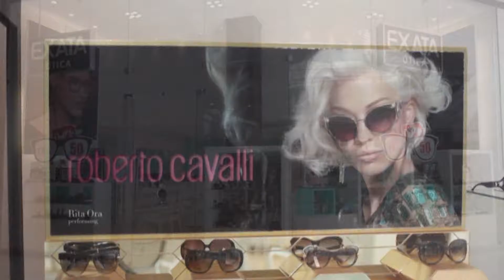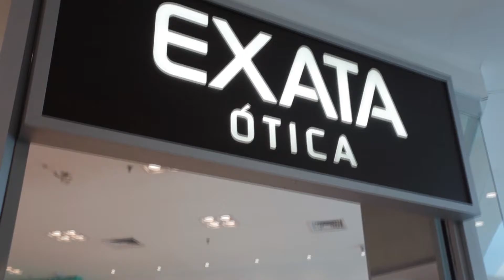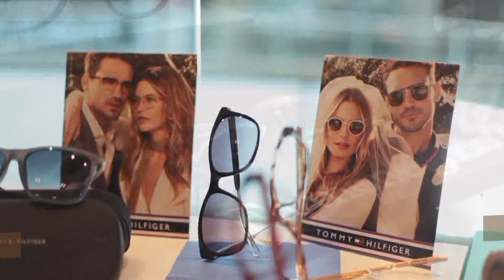Em Pauta 92 | RIngo/Daniel Leite - TVR